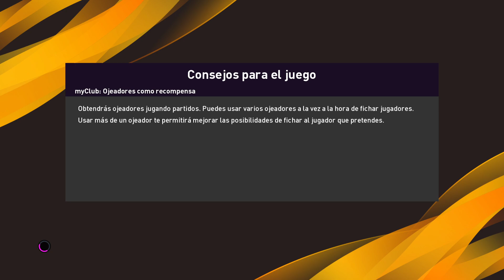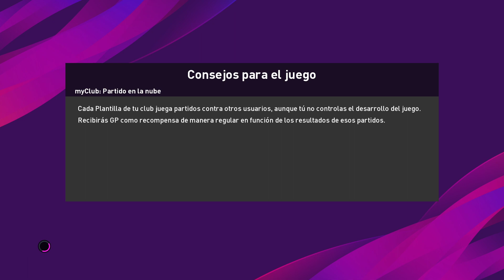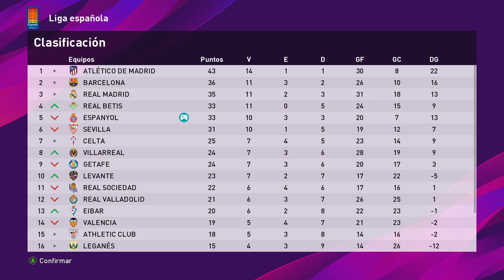PES 2020 SER UNA LEYENDA /PC/ #10: la peor racha de goles y futbol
Ser una leyenda
Repartiendo juego
Gameplay
Español

pes 2020 el camino